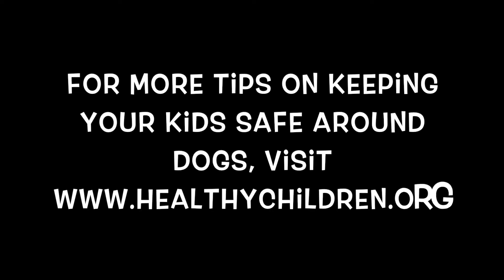Whose Doggy Dog?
Snoop Dogg parody with tips on how to keep kids safe around dogs and prevent dog bites